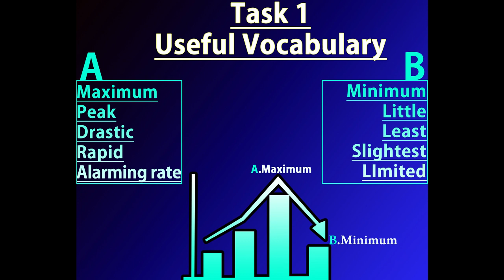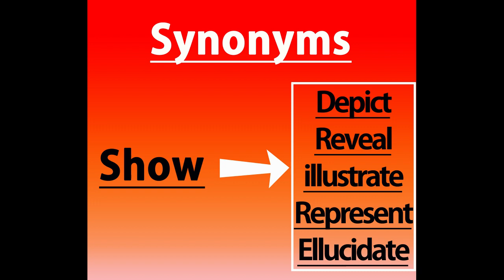IELTS Academic Writing Task 1 - Useful Vocabulary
IELTS Academic Writing Task 1  Graph/ Illustration - Useful Vocabulary.
These words can help you to score more in IELTS Task 1.
Use these words according to graph and trends.